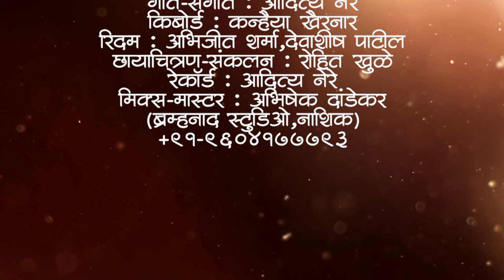कॉलेज नि पोर | College Ni Por | New Ahirani Khandeshi Song | Studio Version Song | GP Production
निर्माता - गोकुळ पाटील
गायक :किशोर रणदिवे
गीत-संगीत आदित्य नेरे
किबोर्ड : कन्हैया खैरूनार
रिदम : अभिजीत शर्मा,देवाशीष पाटील
छायाचित्रण-संकलन : रोहित खुळे
रेकॉर्ड : आदित्य नेरे.
मिक्स-मास्टर : अभिषेक दांडेकर (ब्रम्हनाद स्टुडिओ,नाशिक)
 +९१-९६०४१७७७९३